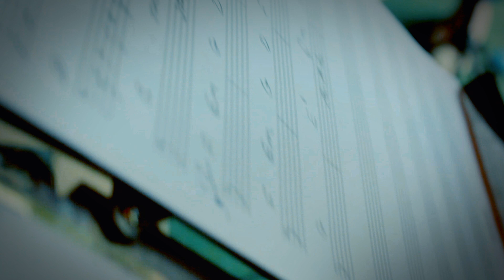Michael Armstrong - Allentown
"Allentown"
Performed by Michael Armstrong
Composer/Publisher: Billy Joel/Universal Music Publishing Group

Michael Armstrong is a British singer/songwriter/musician.
Video filmed and produced by Mirko Zandarin (except The Cavern clips shot by Ayse Balko)
Locations: Kingswood, Surrey and at album preview performances at Gallery Different, London & The Cavern Club, Liverpool.
Michael Armstrong's stunning version of the Billy Joel classic 'Allentown' is taken from his eponymous debut album, 'Michael Armstrong,' available now.